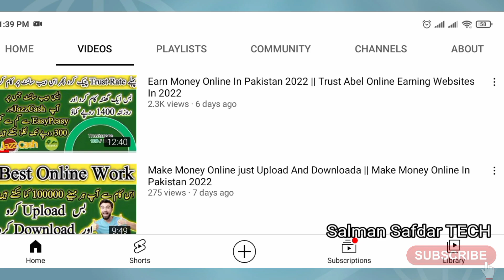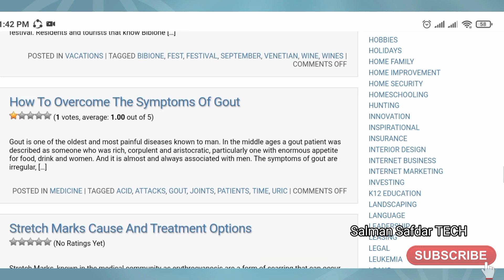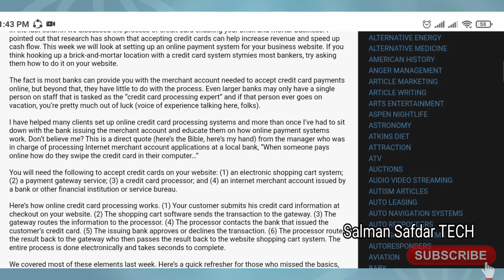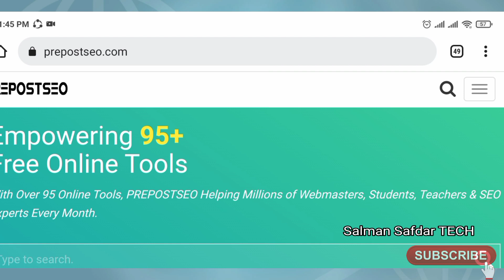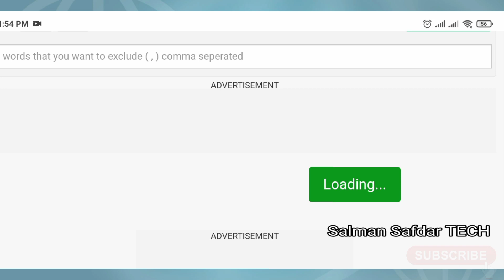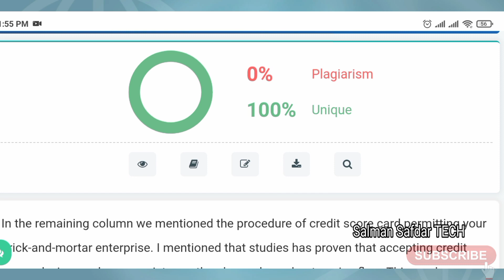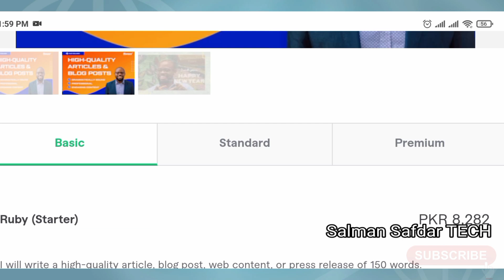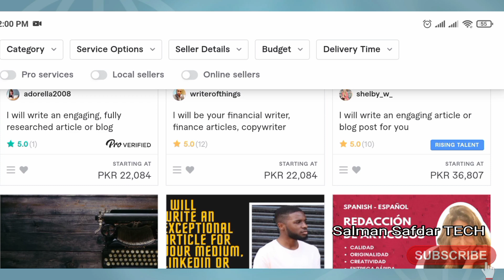How To Earn Money Online By Article Writing In 2022 || Make Money Online 2022